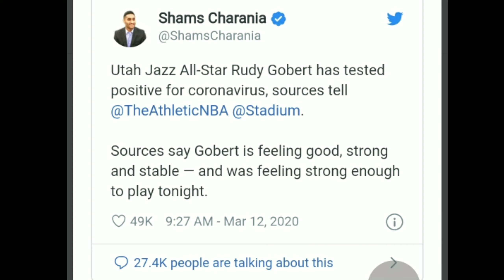NBA UPDATE | RUDY GOBERT NAKARECOVER NA SA CORNBIP-19 AT MAGALING NA!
Credits to owner of the photos.
Source :
ClucthPoints
NBA